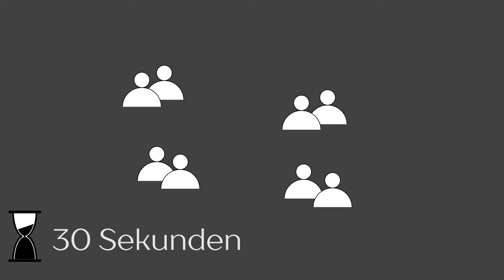Würfelmania 2 | Regeln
Hier erklären wir euch die Regeln zu dem Würfelspiel Würfelmania 2

Wir würden uns freuen, wenn ihr die Spiele in den lokalen Spielefachgeschäften kauft.